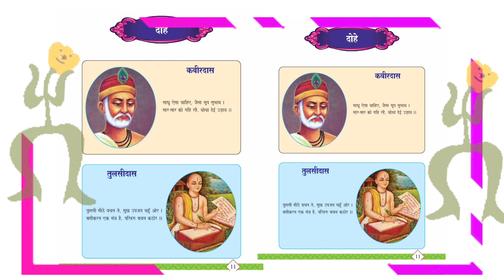saadhu-aisa chahiye | tulsi meethe Vadhan te | साधु ऐसा चाहिए | तुलसी मीठेवचन | दोहा | dohal 6th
l.n.v. ramanavideos,
6thclassHindi,